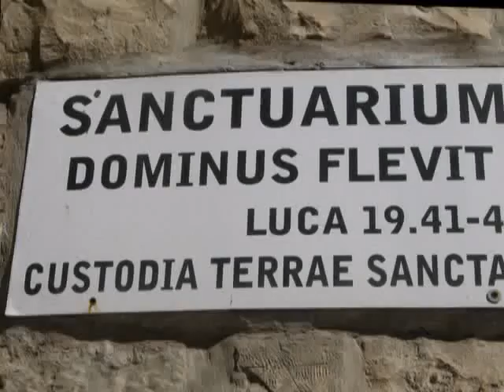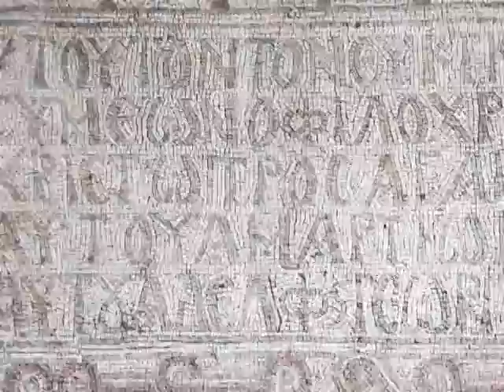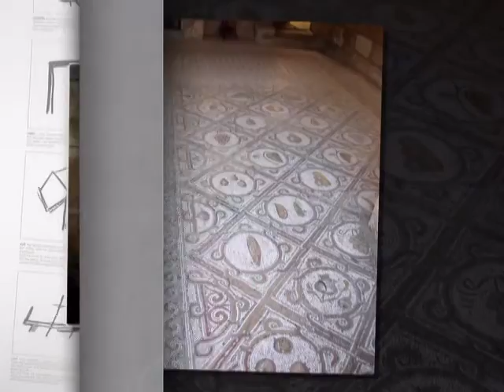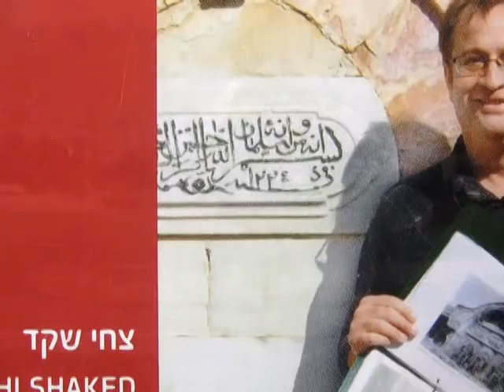Dominus Flevit Church, The Lord Wept, Jerusalem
כנסיית דומינוס פלוויט אחת הכנסיות החביבות עלי בהר הזיתים ירושלים
Dominus Flevit is a Roman Catholic church located on the Mount of Olives immediately facing the Old City of Jerusalem. Dominus Flevit, which translates from Latin as "The Lord Wept", was fashioned in the shape of a teardrop to symbolize the tears of Christ. Here, according to the 19th chapter of the Gospel of Luke, Jesus, while walking toward the city of Jerusalem, becomes overwhelmed by the beauty of the Second Temple and predicting its future destruction, and the diaspora of the Jewish people, weeps openly. (Luke 19:37-42)

One of the newest churches in Jerusalem, Dominus Flevit sits atop an ancient site. During construction of the sanctuary archaeologists uncovered artifacts dating back to the Canaanite period, as well as tombs from both the Second Temple and Byzantine eras.

The site of Christ's weeping was unmarked until the Crusader era. It was during this time that people began commemorating the site. Eventually a small chapel was built there. After the fall of Jerusalem in 1187, the church fell into ruin. In the early sixteenth century a mosque or madrasah existed at the site, presumably built by the Turks, from the remains of the earlier church, although the exact use is disputed. This place was known as el Mansouriyeh (The Triumphant) and also el Khelweh (The Hermitage).  The Franciscans were unable to obtain the ruins, so, in 1891 they purchased a small plot of land nearby and built a small chapel there. In 1913 a small private home was built in front of the Franciscan chapel by one Miss Mellon. This home eventually passed to the Sisters of St. Joseph, who eventually sold it to a Portuguese woman. In 1940, the Benedictine Sisters, being in financial hardship, sold a part of the property to the Franciscans, the old boundary wall was moved at this time to make the division. The sisters were not content with the quality of this wall and in 1953 the Franciscans began construction of a more suitable one. While digging the foundations for the wall workers unearthed ancient tombs. Excavations imemdiately began at the site, led by Fr. Bellarmino Bagatti, OFM.

A late bronze era tomb from the Canaanite period, as well as a necropolis used from 136 BC to 300 AD were discovered. The necropolis spanned two separate periods, characterized by differing tomb styles. The earlier Second Temple era tombs were of the Kokhim style. While the Byzantine era section was composed of tombs with arcosolium from the 3rd and 4th centuries AD. A Byzantine monastery from the 5th century was also discovered. Mosaics from this monastery still remain at the site. The current church was designed and constructed between 1953 and 1955 by the Italian architect Antonio Barluzzi and is currently held in trust by the Franciscan Custody of the Holy Land.